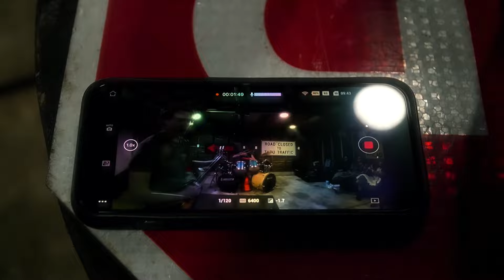Metallica - For Whom The Bell Tolls (Instrumental) - Bolt Python Cover (Official Live Music Video)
All rights to the song For Whom The Bell Tolls belong to Metallica.
Cover by the band Bolt Python.
Guitarist: Gavin Alford
Bassist: Joseph Blanchard
Drummer: James Hughes

Filmed with: Sony a6100 & DJI Osmo Action 3
Edited with: Adobe Premiere Pro